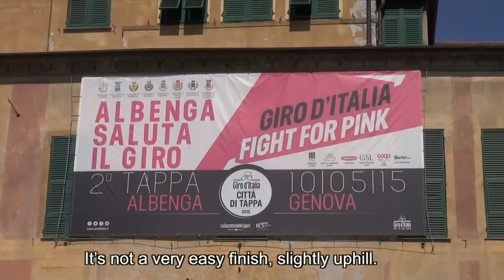Giro d'Italia 2015 tappa n.2 Albenga - Genova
Video Intervista a Petacchi 10/05/2015